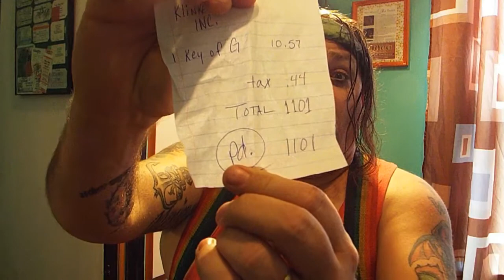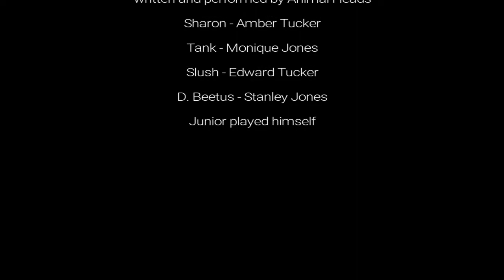BandHouse - BLE SATO48 2018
Bubba Loves Ed short film we did for SATO48 2018
Directed by Amber Tucker & Monique Jones
Cinematography by Bubba Jones
Editing by Ed Tucker
Featuring the song "Murder Cat" by Animal Heads
Starring:
Amber Tucker as Sharon
Bubba Jones as D. Beetus
Ed Tucker as Slush
Monique Jones as Tank
Junior as Junior the Wonder Pup

The rules for Sato48 2018:
No speaking or words in the first 13 seconds
Had to choose one of the following to be in the movie:
     1. Knitting to change the weather
     2. Putting shoes on a table
     3. Using a key that doesn't belong to you
Had to say the word Malchanceux in the movie
The symbol 1101 had to be in the movie as a changing point in the story
All films were to be completed in 48 hours and have the above elements in them
We highly recommend everyone we know give SATO48 a go, especially if you like movies, film, etc.